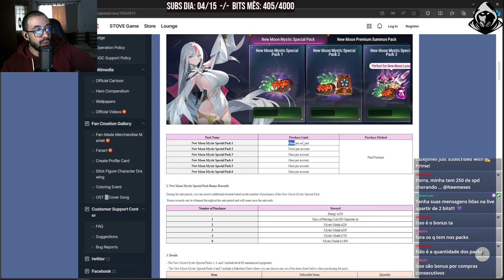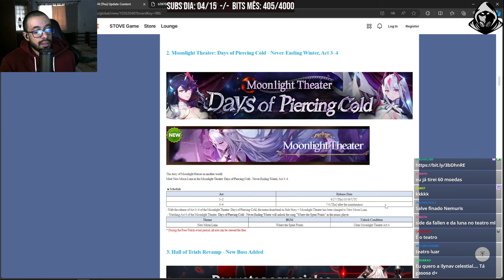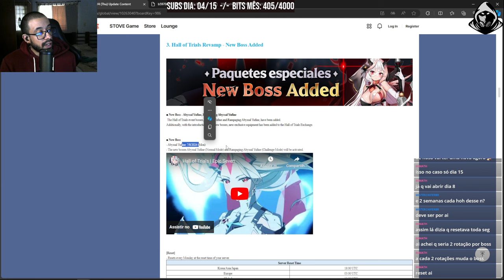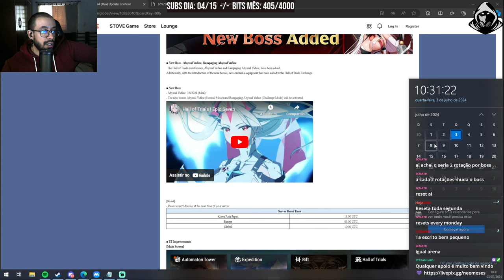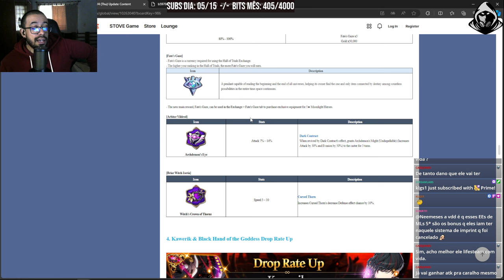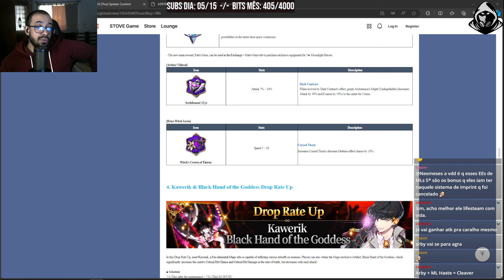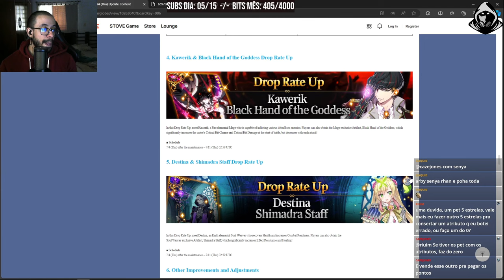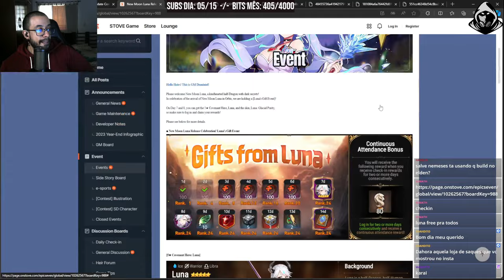Vildred e Iseria Ml Ganhando Equipamentos Exclusivos e Mais! Atualização 04/07 [E7]